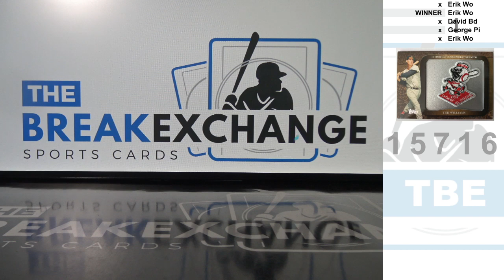RAZZ - 2009 Topps Legends Commemorative Patch Ted Williams (Break ID: 15716)